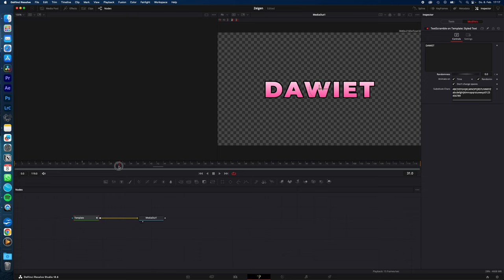TEXT SHUFFLE Effect in Davinci Resolve 18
how you create the text shuffle effect fast and easy in davinci resolve 18

SAVE 10% on all of my Presets & Luts with this